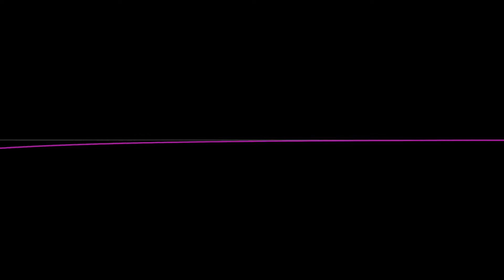Monkey Island: "Intro" (PC Speaker) ¦ 2A03 Cover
Yeah, I don't know why either...

Credit to Ultimecia from The Spriter's Resource for the Guybrush sprite.
Video made with Corrscope.